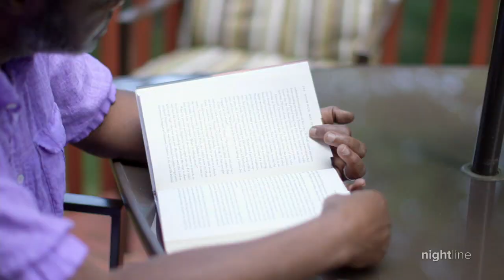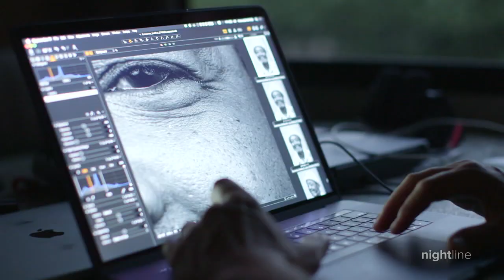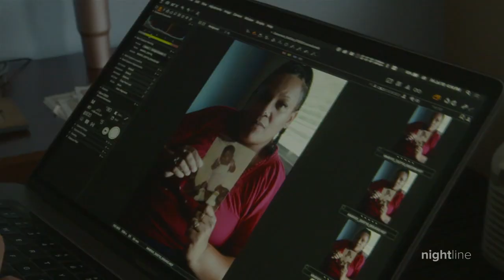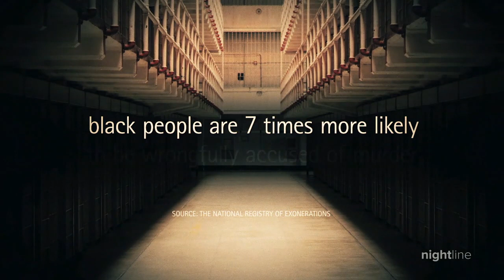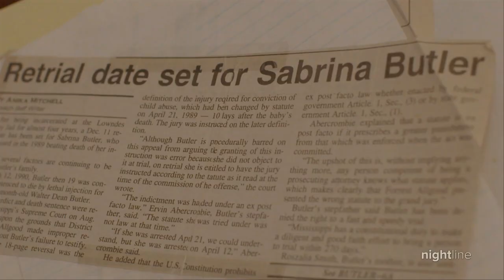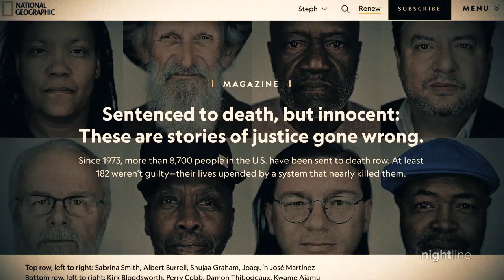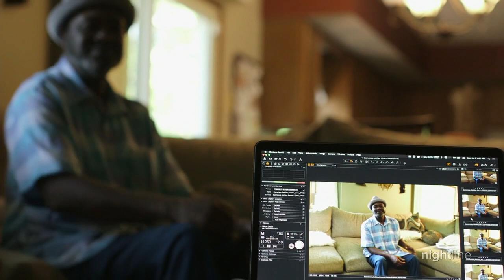Photographer showcases portraits of those wrongly sentenced to death